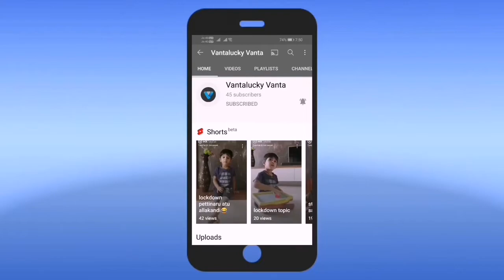మహా ముదుర్లు, అందరూ అందరే.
మహా ముదుర్లు

kids
childwood
funny
jokes
comedy
అల్లరే అల్లరి
ఫ్యామిలీ
palying